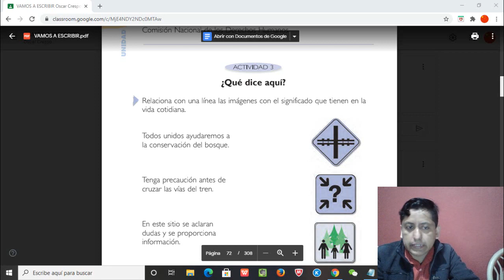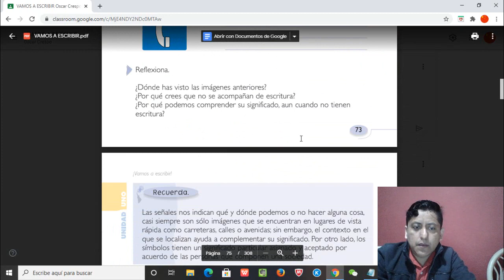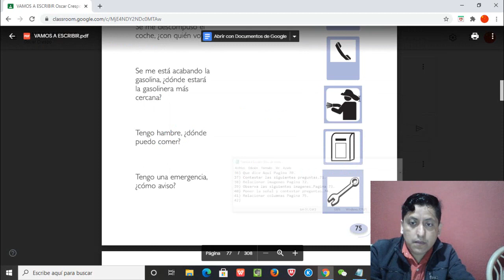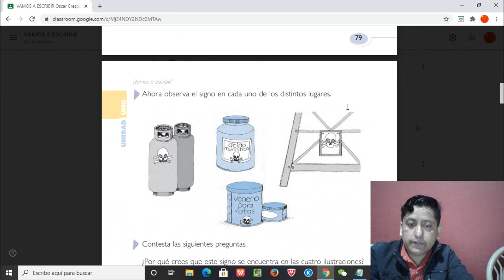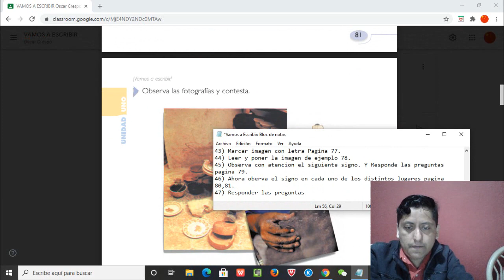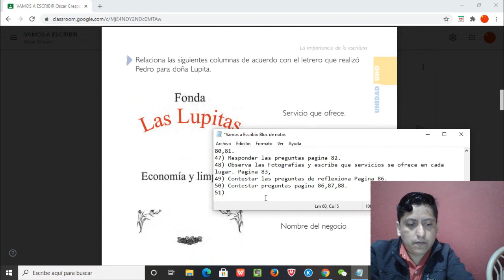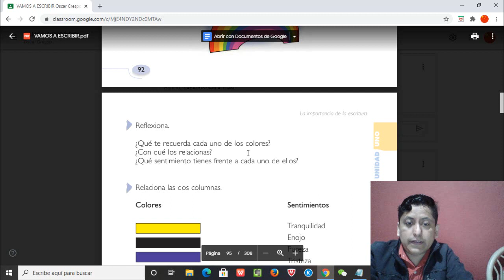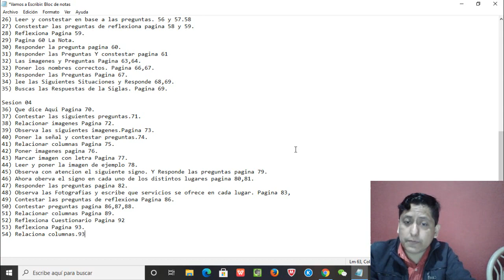Aprende en Casa Vamos a Escribir Sesión 04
Muchas gracias por haber visto mi video, recuerda que tus like son el motor principal para continuar con este hobbies.
Visitas Nuestra Pagina de Internet
Foro

Canal Un Mexicano Enseñando Chino Mandarín.